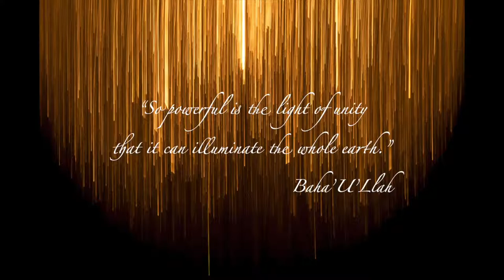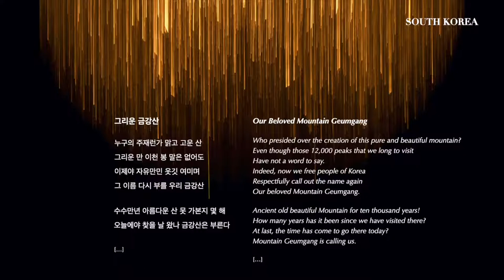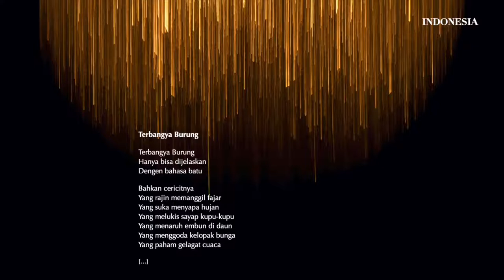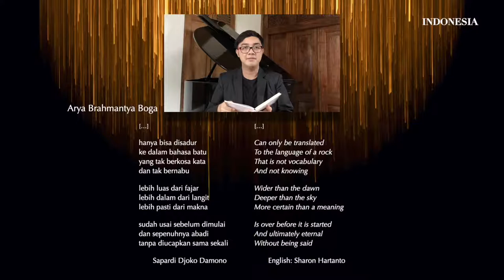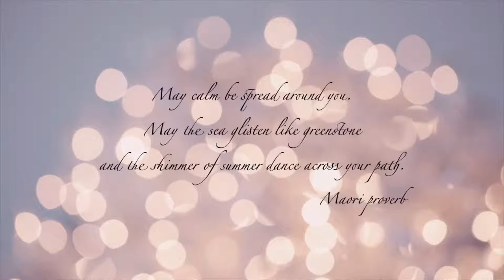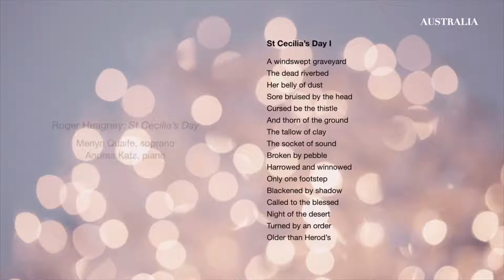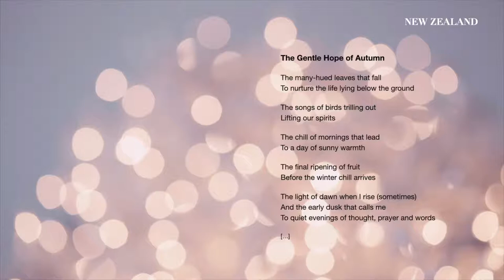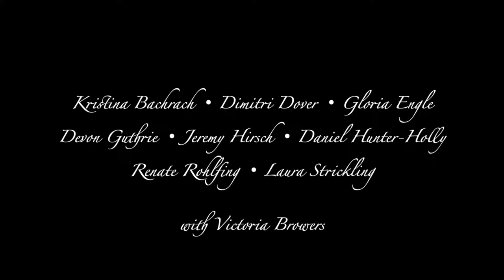SongFest 25 Anniversary Celebration - Songs of Unity & Hope (Stream 6)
Songs of Unity and Hope is a celebration of the human spirit expressed through the artistry of over 200 musicians and poets. Join us as we journey all day through this global ‘SongFest’ celebrating our 25th Anniversary with poetry, discussion, and song from around the world. Launched on Schubert’s birthday and in celebration of 25 years of SongFest, this is our gift to all of the students, alumni, faculty members, audience members, and song-lovers who have been part of our family for so long. Our celebration will be an all-day event, a curated musical journey shared on our website and social media, beginning at 10 a.m. EST and lasting into the evening. Our message is one of unity and hope, born of a desire to illuminate what keeps us inspired through troubled times.

This is a big one! Containing:

ASIA - Songs & Poems

The Next Generation of Song

Khori Dastoor
soprano, Opera San José, [SF'97,'98,'04]

Tsitsi Ella Jaji
poet & scholar, Duke University

Samuel Martin
pianist, Cincinnati Song Initiative, Rice University

Shawn Okpebholo
composer & scholar, Wheaton College

Clara Osowski
mezzo-soprano, Source Song Festival

Erika Switzer
pianist, Sparks & Wiry Cries, Bard College

Moderated by Rachel Wood
mezzo-soprano, [SF'09,'18]

This panel of passionate advocates for art song - poet, composer, singer, pianists, and administrators - come together to discuss the future of Art song. They cover topics on presenting and performing recitals in the time of Covid, the need for building new audiences, the need for systemic change through art, and juggling the two hats of being a performer and an administrator during precarious times.

OCEANIA - Songs & Poems

The SongFest Experience
(alumni participant years are in brackets)

Kristina Bachrach ['10, '11, '14, '16]
Dimitri Dover ['12, '13]
Gloria Engle ['14, '15, '17]
Devon Guthrie ['00, '01, '05, '07]
Jeremy Hirsch ['10, '11, '15, '16]
Daniel Hunter-Holly ['01]
Renate Rohlfing ['11]
Laura Strickling ['11, '12]
Moderated by Victoria Browers [’00,’01,’06,’08,’09,11,’17]

Join SongFest Alumni singers and pianists from the past 20 years as they recount their program experiences at varying levels within their education.  For each of them, SongFest provided a community that shared a love of song, recital work, and helped to create lasting bonds with faculty mentors and colleagues. Learn how this time has inspired them throughout their varied musical careers.